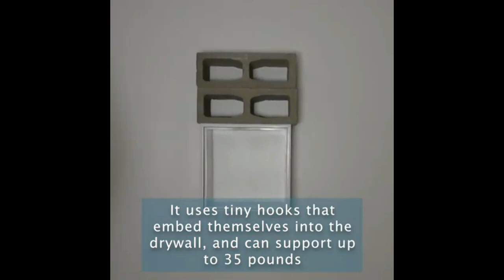22 COOL SHELF IDEAS COMPILATION for INSPIRATION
22 COOL SHELF IDEAS for INSPIRATION

Music Aqualung - Brighter than Sunshine